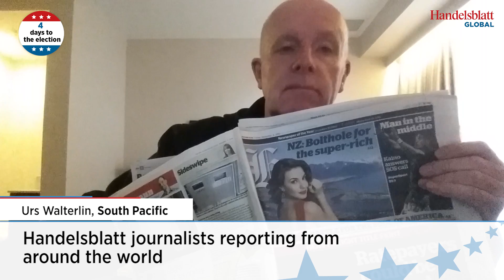Handelsblatt Global's daily D.C. update Nov 4, 2016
From our election camp in Washington, meet our reporters from all around the world, hear exclusive interviews with policymakers and experience the Washington election frenzy.